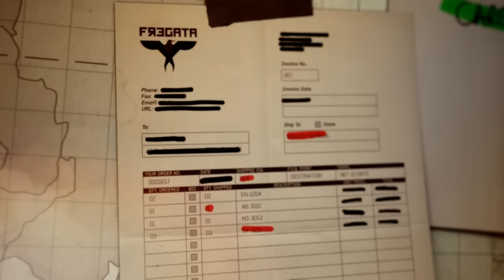Call of Duty 8 Modern Warfare 3 - Acto 1 Mision 6 Regreso a la parrilla - Español HD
Gracias :D me ayudais muchisimo!